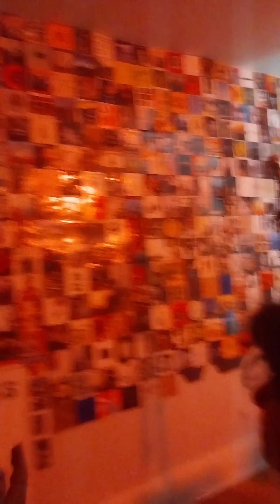a set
Just a random set at a house show. I rarely get to perform anywhere on account of the culture war. I'd rate this set at 6/10